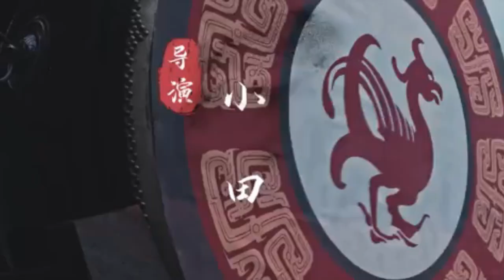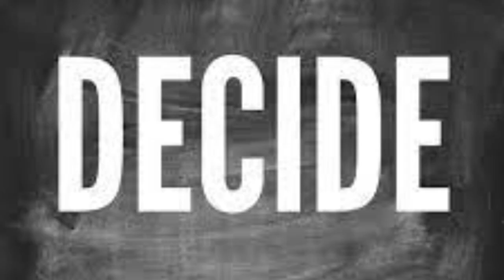Special police and snake Revenge (2021) film explained in Hindi | Chinese Movie summarized हिन्दी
A man tries to rule the people of a kingdom with the help of his magic tricks and evil deeds: until a kung Fu master comes.
Special police and snake Revenge (2021) film explained in Hindi. Chinese Movie Summarized हिन्दी/اردو with complete ending explanation